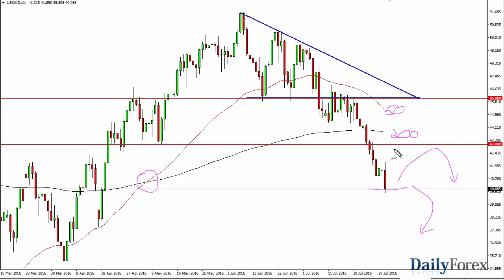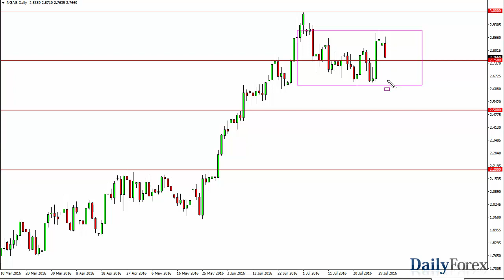WTI Crude Oil and Natural Gas Forecast August 2, 2016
The WTI Crude Oil market initially tried to rally during the day on Monday but then turn right back around to slam into the $40 handle. With this being the case, it looks as if the sellers are going to continue to be very interested in this market. I think we could get a little bit of a bounce off of the $40 level, but given enough time I feel that bounces will offer selling opportunities on signs of exhaustion as we are most certainly in a negative trend. On top of that, it looks as if the 50-day exponential moving average could very well cross back underneath the 200-day exponential moving average. That of course is a very negative sign. Ultimately, that should bring in longer-term sellers yet again.